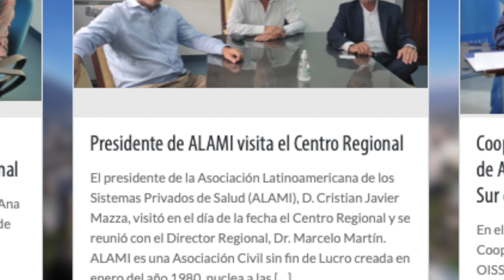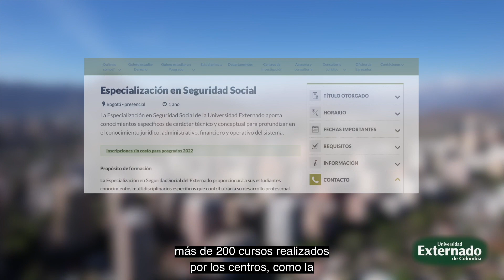VIDEO CONMEMORATIVO - 25 AÑOS DEL MÁSTER EN DIRECCIÓN Y GESTIÓN DE LOS SISTEMAS DE SEGURIDAD SOCIAL